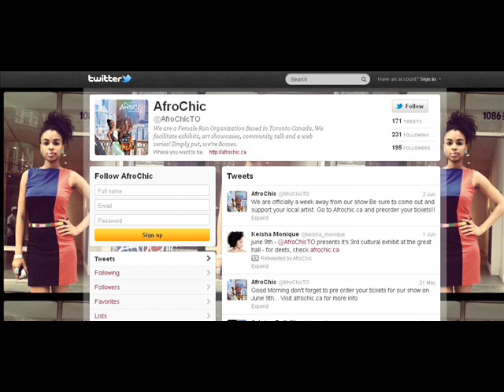AfroChic Interview on 105.5 CHRY FM with Alicia Williams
The ladies of AfroChic sit down to discuss the organization's ventures and upcoming cultural arts exhibit taking place Saturday, June 9th 2012.